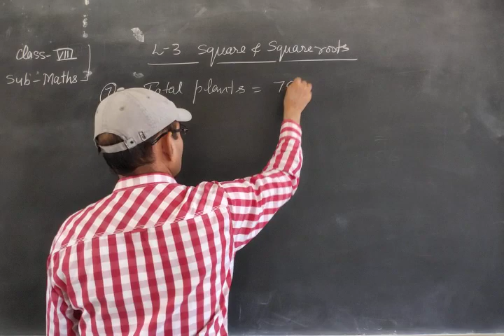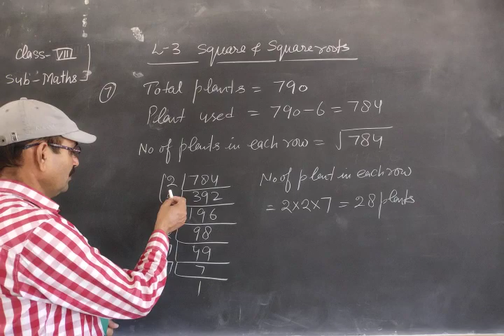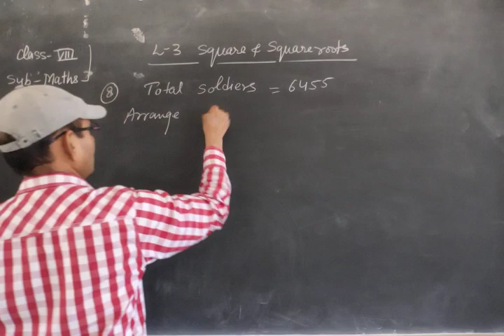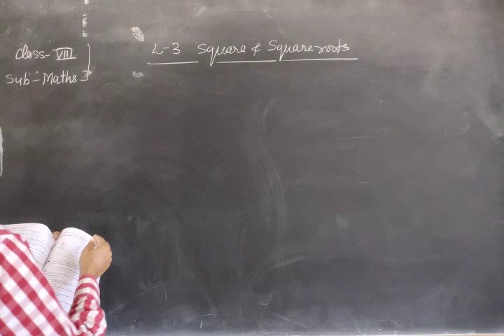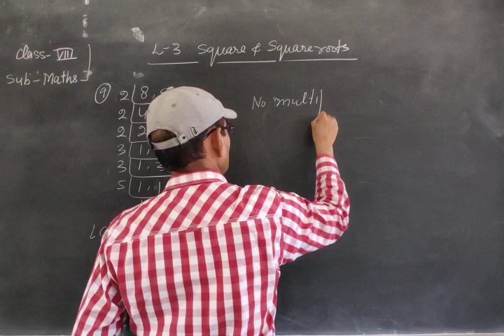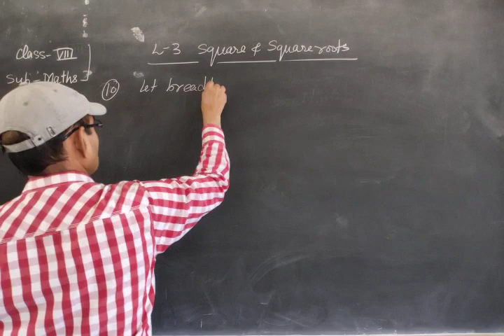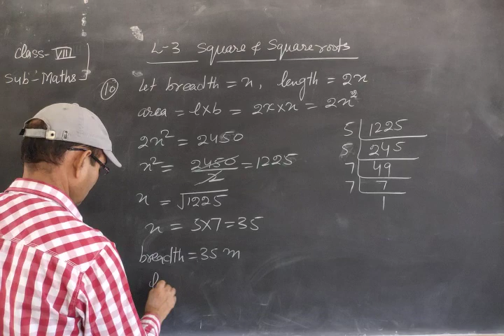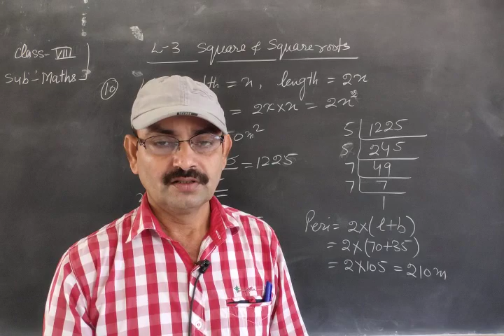Class-8, Sub- Maths. Lesson-3 (Square and Square roots) Ex-3.3 , Q- 7,8,9 and 10.